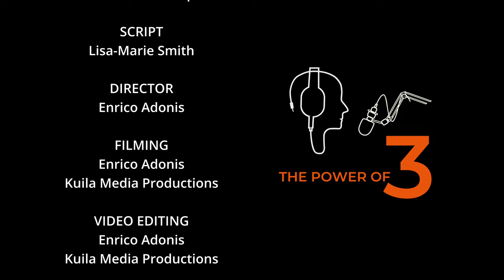The Power of 3 - Cole Oostendorp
3 questions, 3 songs - experience The Power of 3 with Cole Oostendorp in this episode.

so that we can continue ministering to you through music.